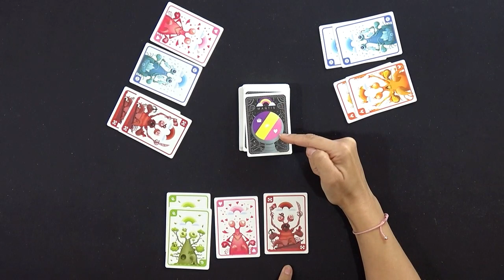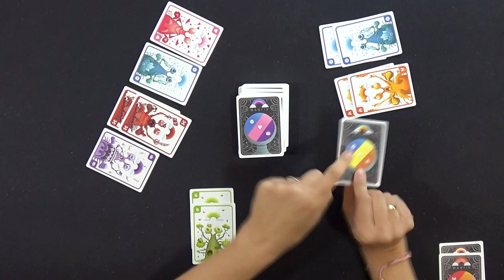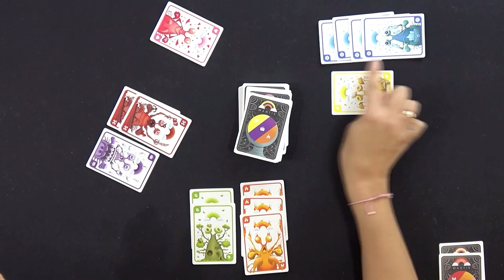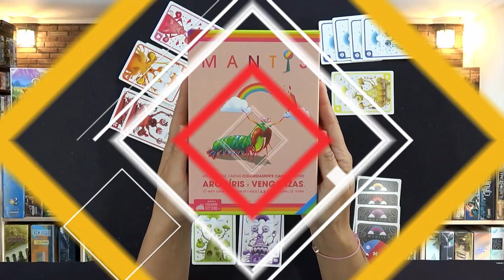MANTIS (Asmodee) Opinión y ¿Cómo se juega?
Mantis es un juego de cartas de la mano de los creadores de Exploding Kittens llega un juego con sólo dos reglas: puntuar o hurtar.

—ENLACES—